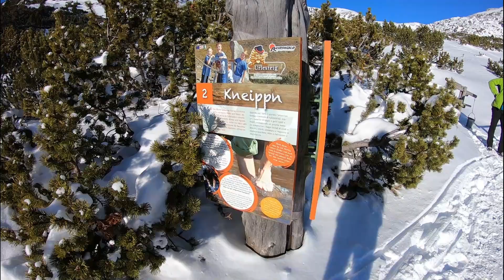Pista da slittino Reinswald - Val Sarentino